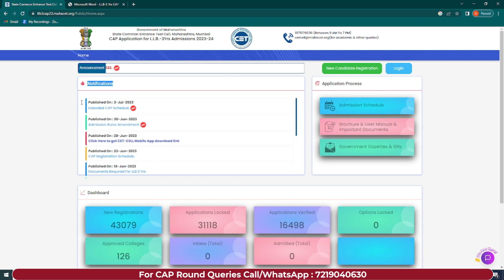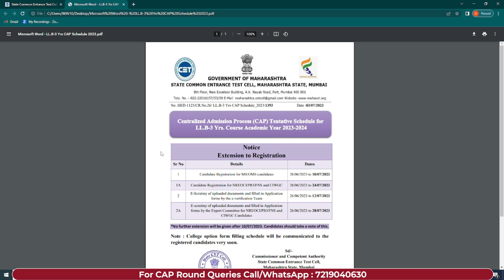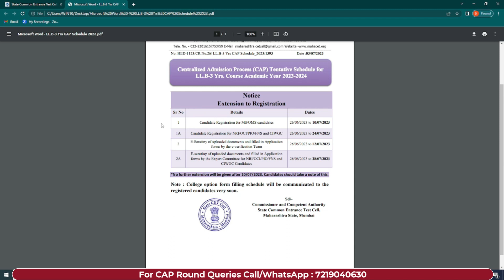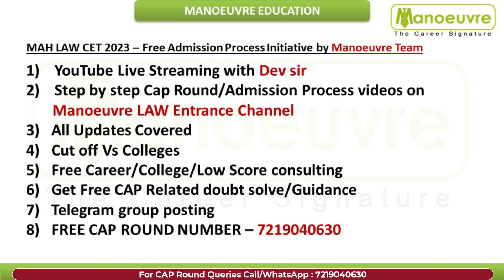MH LAWCET (3 yrs) 2023 - L.L.B (3 YRS) Cap Registration Date Extended | Check Out The Schedule Now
Click Here For LLB 3 Yrs CAP Registration  -

Fill The Form To Join Us For Podcast (MH LAWCET (3 YRS) 2023)

Call/WhatsApp on
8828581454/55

CLASSROOM COACHING :-
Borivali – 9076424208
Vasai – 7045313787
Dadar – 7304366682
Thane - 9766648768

Program Link -

Follow the link MH LAWCET 3 YRS  for Books : -

Follow the link MH LAWCET 3 YRS  for Sectional Program : -

Follow the link MH LAWCET 3 YRS  for Mock Test : -

LAW CHANNEL

MUST WATCH

MH LAWCET (5 YRS ) 2023 - Result Out ! | Open Discussion With Dev Sir | Score Vs College & More

mh law colleges in mumbai
mh law colleges in thane
mh law colleges in palghar
ils pune
law colleges in pune
mh lawcet 3 years cap round
conversion certificate
how to apply for conversion certificate
llb 3 years cap round started
llb 3 years 2023 cap round documents
llb 3 years cap round registration
how to fill llb 3 years cap round registration form